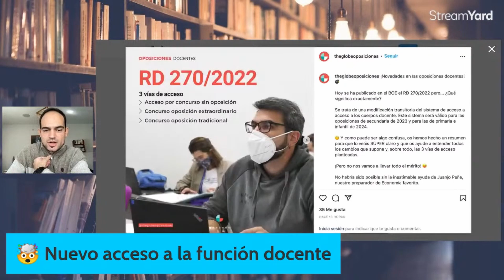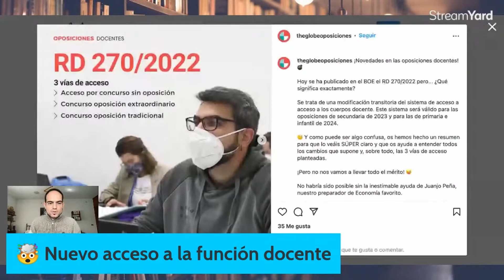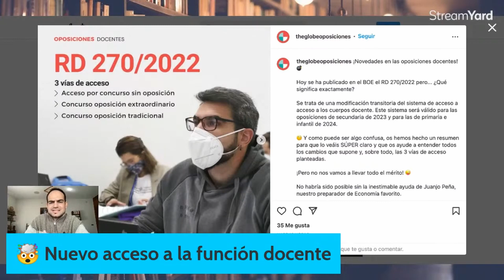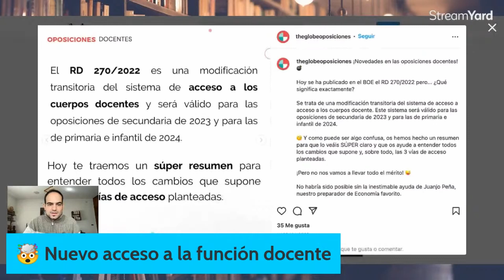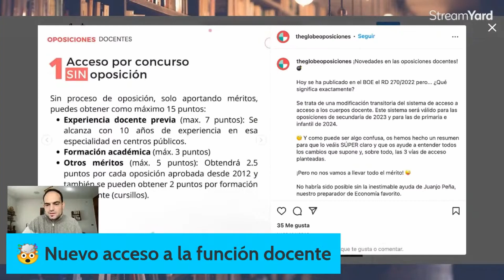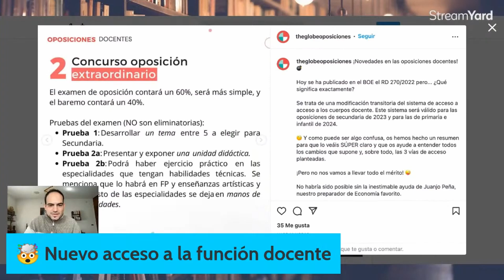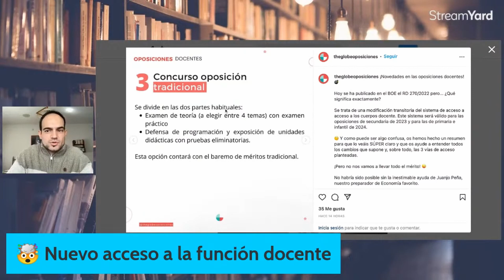Nuevo acceso a la función docente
El nuevo acceso a la función docente ha derivado en tres accesos distintos dependiendo del nivel de experiencia que tengas. La Unión Europea nos obliga a bajar la tasa de interinidad. El camino elegido no ha sido el de capacidad y méritos, sino el de la experiencia...

👀 Echa un vistazo a las novelas que he escrito:
¿Quieres conocer los peligros del periodismo de investigación?
¿Hasta dónde puede llegar la radicalización de una sociedad?

Mi equipo:
Canon Legria HFG50
Anillo de Luz Neewer
Rode Caster Pro
Rode Pod Mic
Rode Smart Lav (micrófono de corbata)

Canales que recomiendo:
Para sintaxis: @Yseguimos
Para repasar historia: @AcademiaPlay